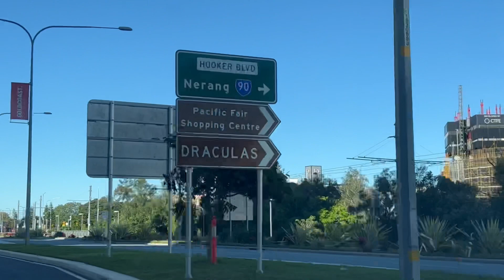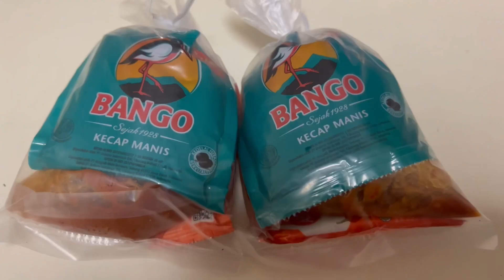Makan bersama di Rest Korea & kembali ke Dapur Masak Masak 🍜🍲